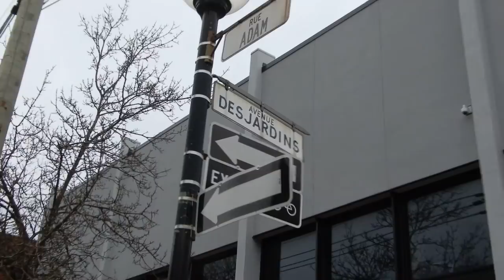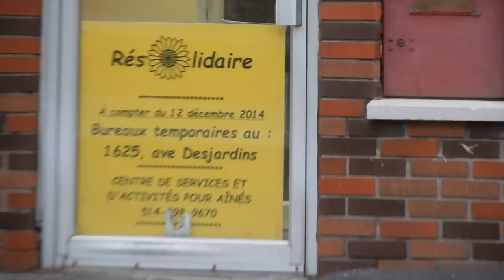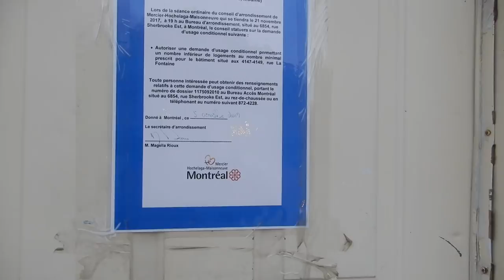WALKING RUE DESJARDINS ST. IN MONTREAL'S HOCHELAGA BOROUGH - 03-31-18